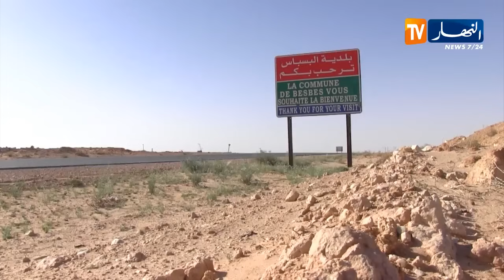سلالة "كباش أولاد جلال".. ثروة حيوانية محلية وجب الحفاظ عليها